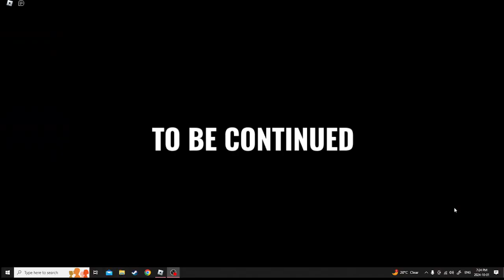dam seek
dam! SON!